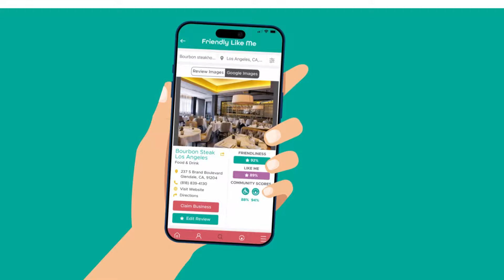Worried about going out? We've got you covered. Use the Friendly Like Me App to know before you go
Find accessible places where everyone can go, on Friendly Like Me.  Looking for a place that meets the access needs of everyone in your party?  Know before you go by using the Friendly Like Me app to delve into the specifics.  What accommodations does a place have, and which does it not?  Not reviewed yet?  Be the first to provide this invaluable information to your community.  It's easy!